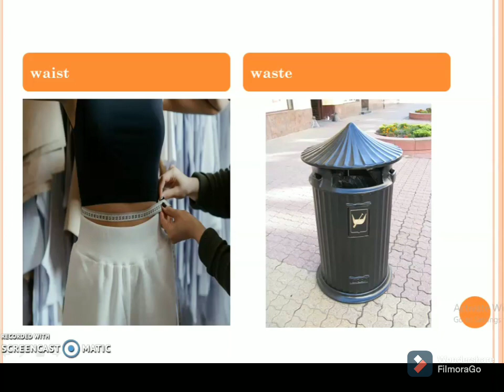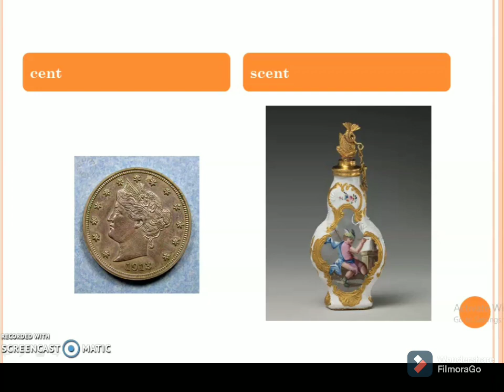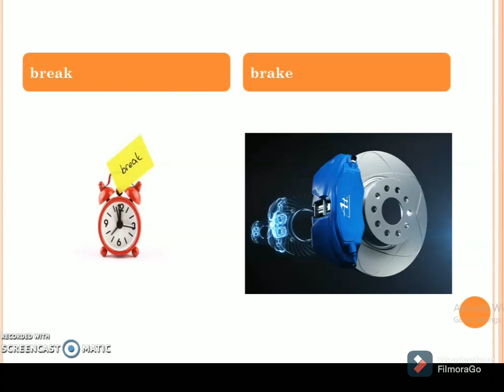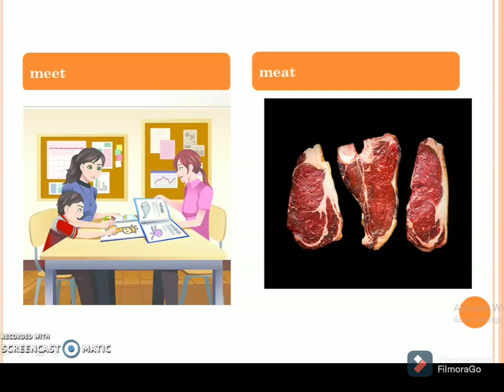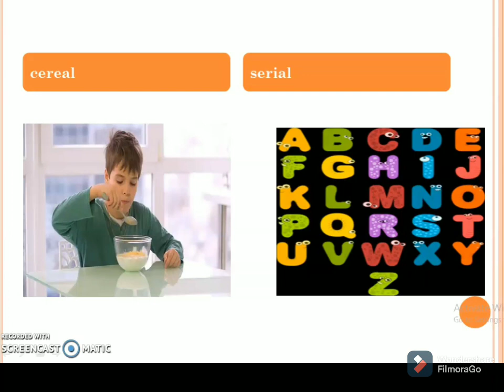homophones part 2 for children homophones for kids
homophones part 2 for children homophones for kids ; learn homophones class three